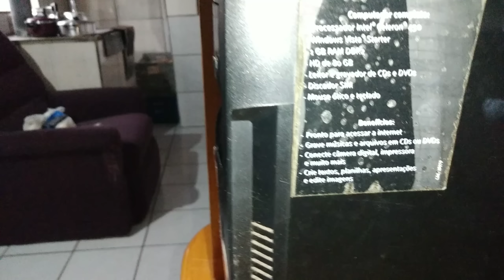MINHA PRIMEIRA VEZ NO MOBILADOR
Minha Primeira vez no MOBILADOR, Teclado e mouse no celular

🛒 Produtos que todo INICIANTE no Mobilador PRECISA COMPRAR

✅ Cabo OTG tipo C MELHOR PREÇO

✅ Melhor Kit gamer Para MOBILADOR E COMPUTADOR só hoje